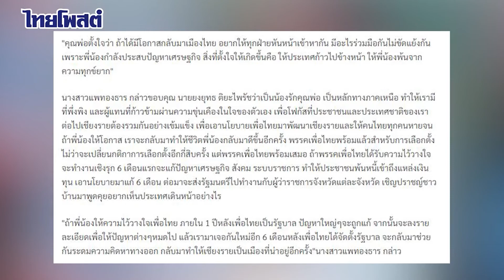'อุ๊งอิ๊ง' หาเสียงเชียงราย ขายฝันทักษิณกลับไทย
ผู้สื่อข่าวรายงานว่า คณะแกนนำพรรคเพื่อไทย และครอบครัวเพื่อไทย นำโดย นพ.ชลน่าน ศรีแก้ว หัวหน้าพรรคเพื่อไทย นส.แพทองธาร ชินวัตร หัวหน้าครอบครัวเพื่อไทย นายพานทองแท้ ชินวัตร สมาชิกพรรคเพื่อไทย นายณัฐวุฒิ ใสยเกื้อ ผู้อำนวยการครอบครัวพรรคเพื่อไทย พร้อมด้วยคณะแกนนำ คณะกรรมการบริหารพรรค ส.ส.เชียงราย และส.ส.ภาคเหนือ หลายจังหวัด เดินทางมาจังหวัดเชียงราย เพื่อจัดกิจกรรมครอบครัวเพื่อไทย "ระดมพลคนเจียงฮาย เพื่อไทยมาเหนือสุด" พร้อมกับเปิดตัวว่าที่ผู้สมัครส.ส.เขต และระบบบัญชีรายชื่อ บางส่วน

ประกอบไปด้วยร.ต.อ. ดร.ธนรัช จงสุทธานามณี นายวิกรม เตชะธีราวัฒน์ น.ส.วิสาระดี เตชะธีราวัฒน์ นายรังสรรค์ วันไชยธนวงศ์ นายพิเชษฐ์ เชื้อเมืองพาน นายอิทธิเดช แก้วหลวง และ น.ส.ละออง ติยะไพรัช

นางสาวแพทองธาร ปราศรัยช่วงหนึ่งว่า พี่น้องชาวเชียงรายสบายดีหรือไม่ ไม่ค่อยสบายใช่หรือไม่ ทำมาหากินลำบาก หนี้สินท่วมท้นใช่หรือไม่ ไม่เป็นอะไร ขอให้พี่น้องอดทนอีกนิด ถ้าวันนี้ทุกข์ยาก พรุ่งนี้ต้องดีขึ้นแน่นอน ถ้าพรรคเพื่อไทยได้กลับมาดูแลประชาชนอีกครั้ง รู้สึกเป็นเกียรติที่มาเยี่ยมชาวเชียงราย ชาวเชียงรายไม่เคยลืมพรรคเพื่อไทย เหมือนที่พรรคเพื่อไทยไม่เคยลืมชาวเชียงราย

หัวหน้าครอบครัวเพื่อไทย กล่าวว่า คุณพ่อกับคุณอาฝากความคิดถึงมาให้พี่น้อง เพิ่งกลับจากการไปเยี่ยม ทั้ง2คน ดีใจที่ตนได้มาเชียงราย ทุกท่านทราบดีว่า นายทักษิณ และน.ส.ยิ่งลักษณ์เป็นคนเชียงใหม่ แต่คนในครอบครัวทั้งพี่เขย และพี่สะใภ้ เป็นคนเชียงรายแท้ๆ